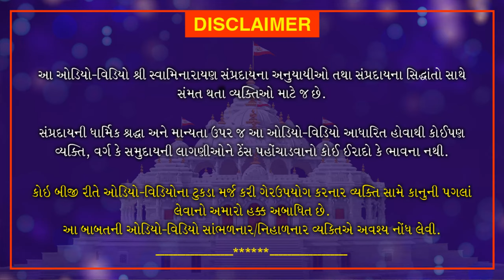Yuva Course Week 5 | Gujarati | 2021 | Loyadham Mandir